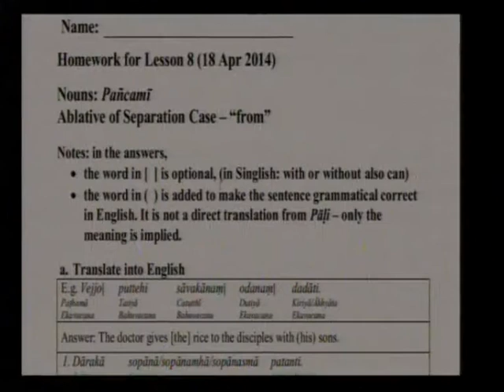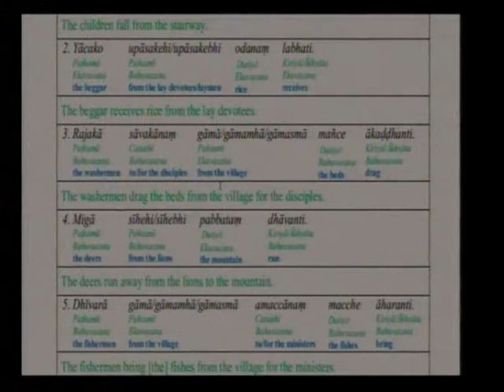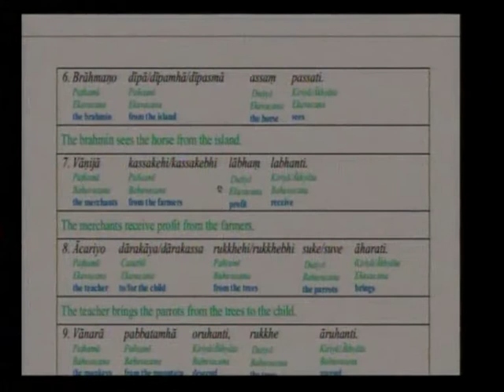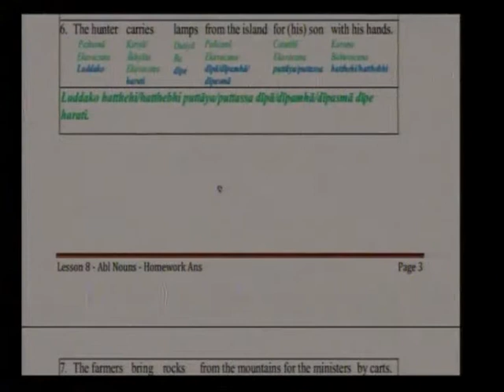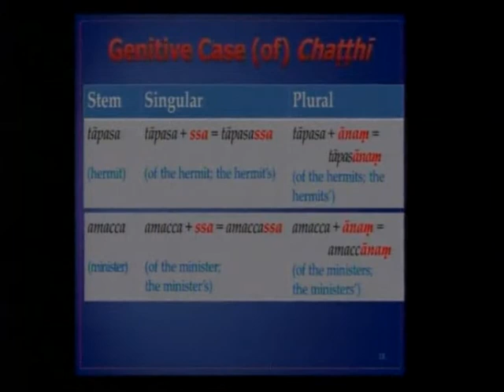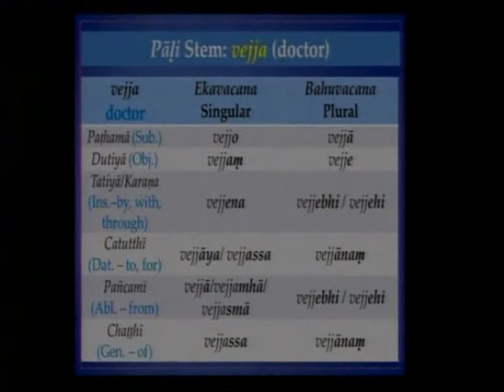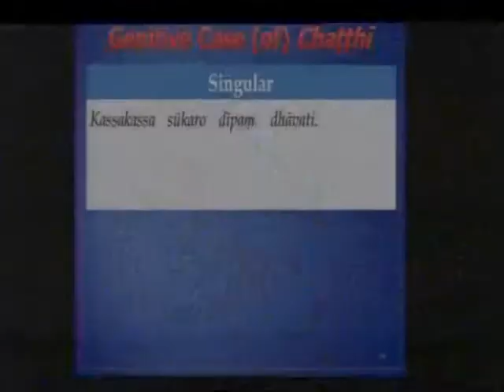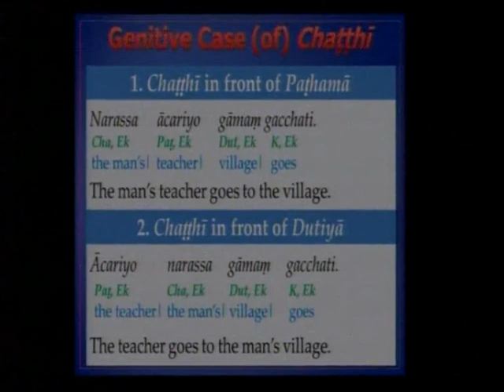20140422 Pali Lesson Part 1 - 10 by Venerable Sugatavaṃsa